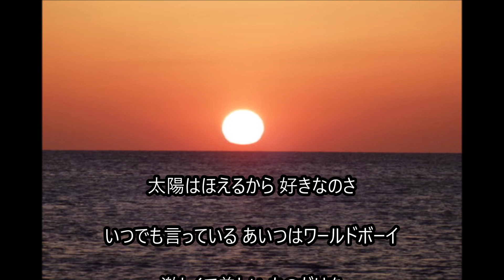太陽野郎/ワールドボーイ Cover 健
原盤歌手Cover
作詞は岩谷時子、作曲はいずみたく（1967年11月）
B面は「ワールドボーイ」（山上路夫 作詞、いずみたく 作曲）。テレビドラマ『太陽野郎』の挿入歌。また、ナショナルより発売された曲名と同じラジオ「ワールドボーイ」のCMソングとしても有名。